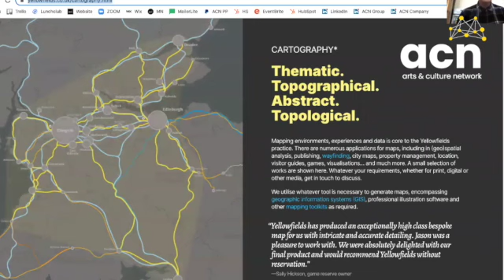Arts and Culture Speed Showcase 17 Feb 2022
On Thursday 17th February 2022, 4 of our members presented on their work for 5 minutes each. We call it our speed showcase.

We learned about the importance of creativity for children, graphic cartography, NFTs and the perception of the arts and culture professional in India.

The Arts and Culture Network is a growing, global community of professionals shaping the future of our industry together.

Independent, self-governing, self-funded, inclusive, diverse, borderless, collectively philanthropic, sustainable, and a little bit pirate.

Random speed networking and showcase events are at the heart of our community. Fun, fast and fiendishly effective, they provide opportunities for quick connections that lead to conversations and collaboration.

We all get to meet 9 or more arts and culture professionals on ZOOM, at random, in a series of 5-minute 1-2-1s and small groups, in under an hour, without leaving our desks.

At half-time we present a 10-minute speed webinar called the TAD Talk (The Arts Debate)

Mark Walmsley FRSA AGSM
Founder Director
Arts and Culture Network